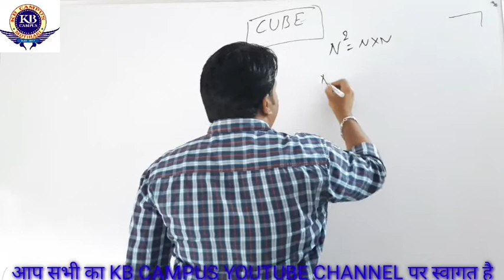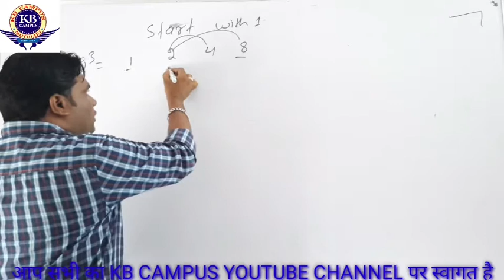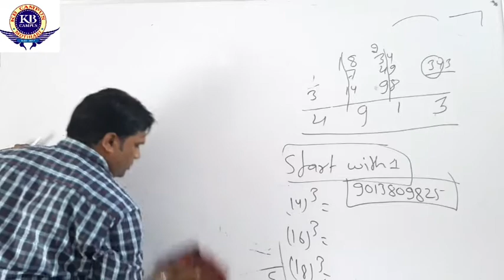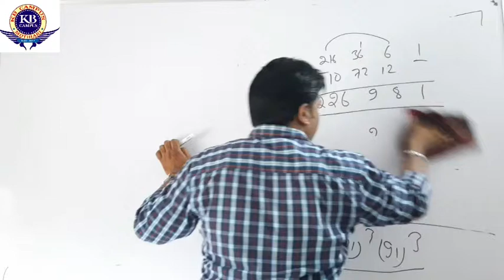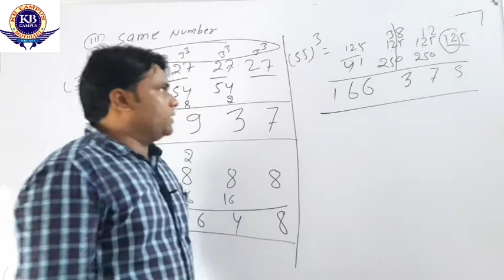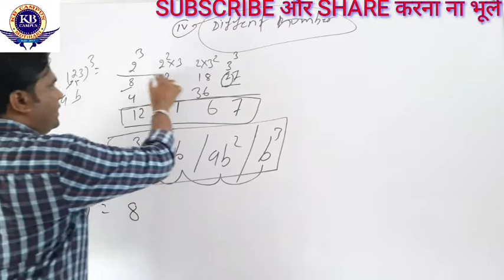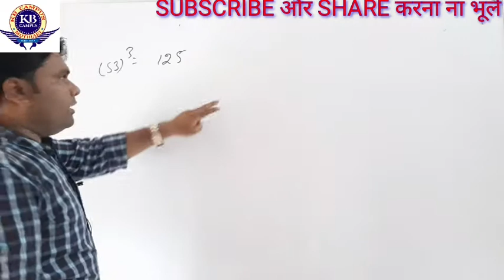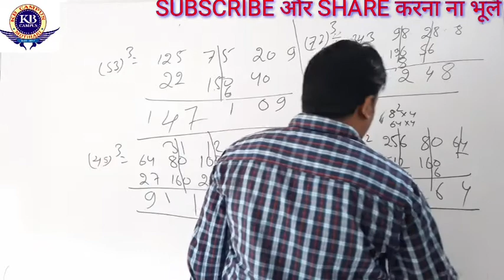CUBE TRICKS .(1-100 )तक CUBE निकले सेकेंडो में .||BEST CUBE TRICKS FOR SSC CPO-2020|| RRB PO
KB CAMPUS ,
 A PREMIER INSTITUTE FOR ALL COMPETITIVE EXAM(BANK/SSC/RAIL/OTHERS GOVT JOB.)
इस वीडियो में आप जानेंगे CUBE कैसे निकले। ये वीडियो उन सभी STUDENT के लिए जरुरी ह जो RRB PO &SSC CPO-2020 की तयारी करते है